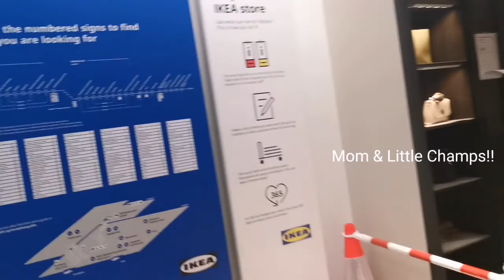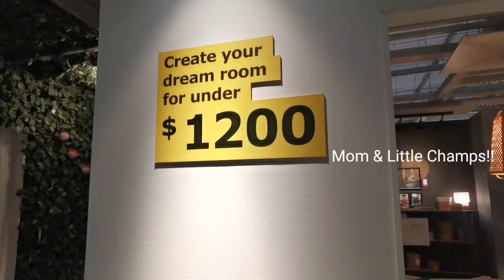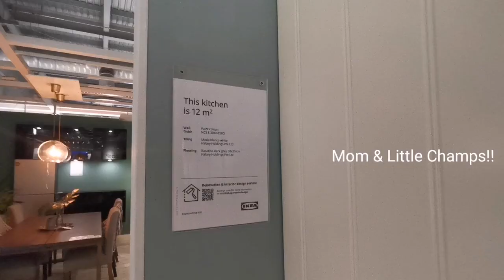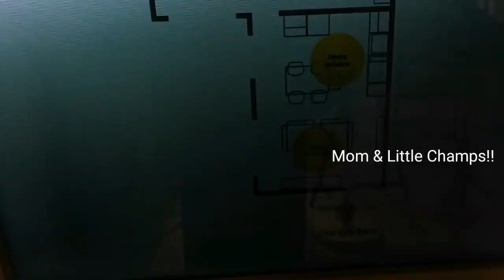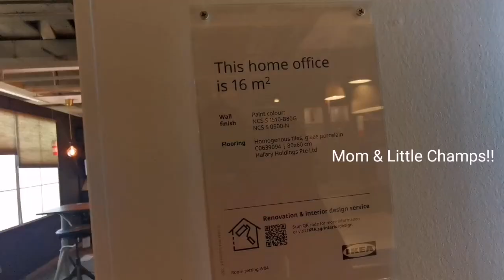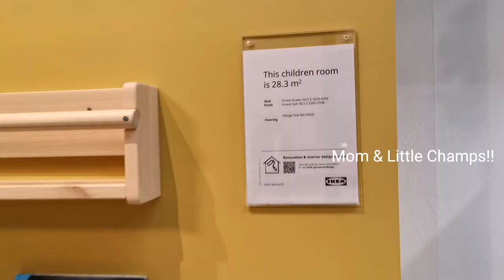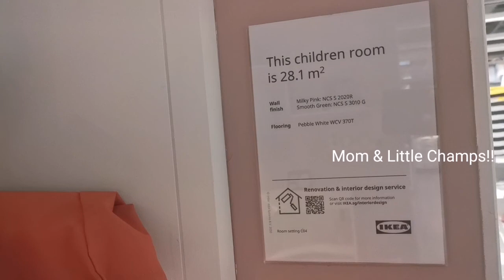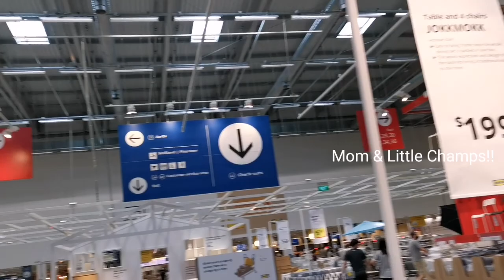Singapore IKEA Shopping | Design & Decoration Ideas | Furniture Ideas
Hi Friends!!

Address:

60 Tampanies North Drive 2, Singapore 528764.